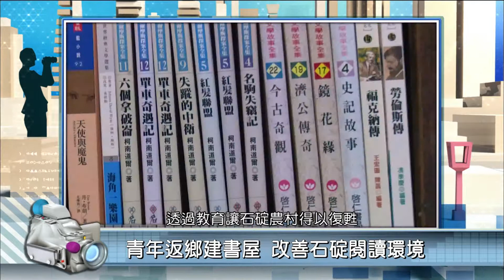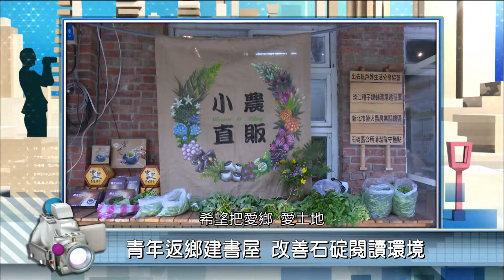2018年5月17日PeoPo公民新聞報